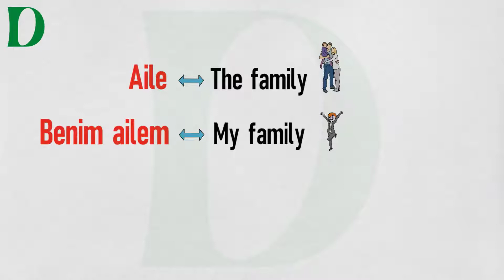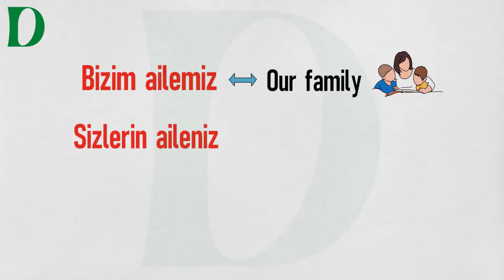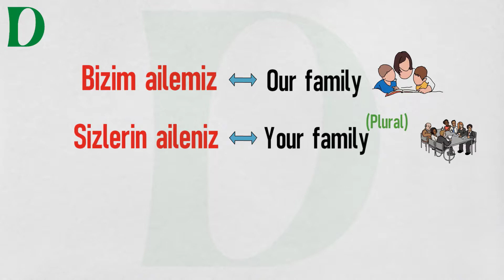Learn Turkish Daily - Day 4 - The People (Part 4)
Turkish Lessons with Easy, simple and short videos.

''Daily Dose Of Languages''